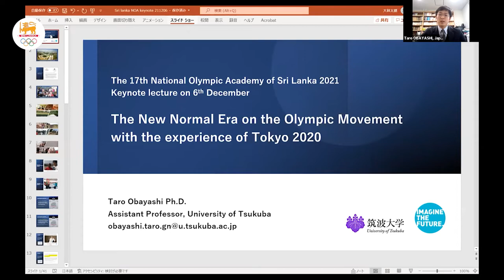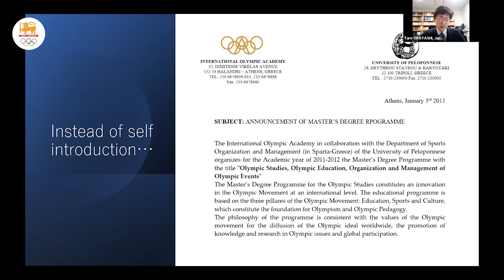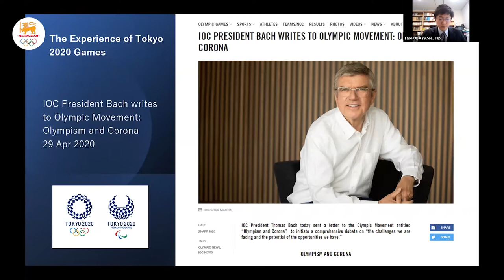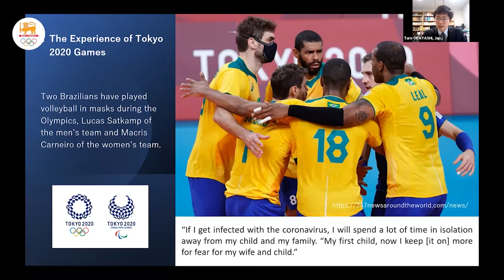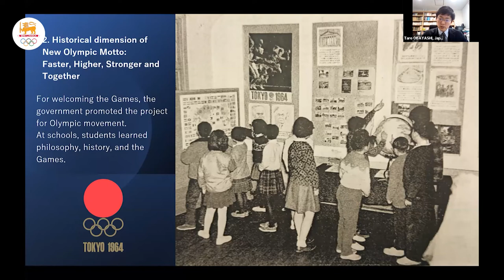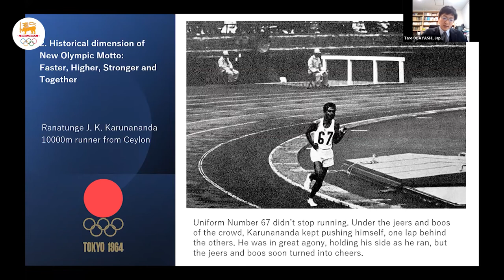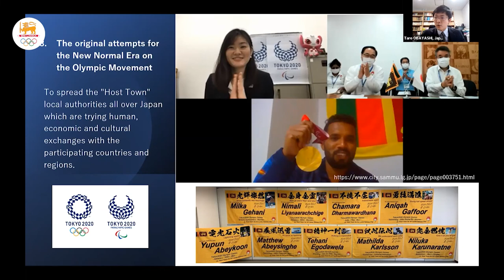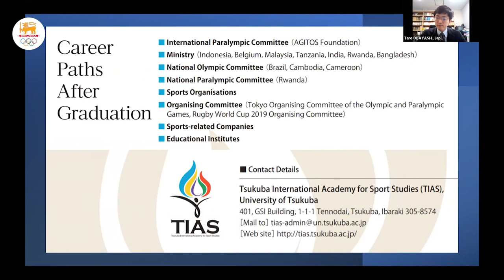Keynote Address: New Normal Sport Culture by Dr. Taro Obayashi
Dr. Taro Obayashi was invited as Keynote speaker for the National Olympic Academy 2021 organised by the National Olympic Committee of Sri Lanka.